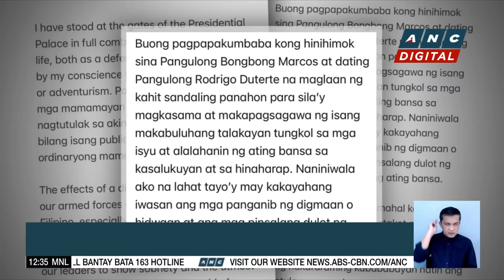PH House Speaker hits Duterte for favoring federalism while opposing charter change | ANC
Dateline Philippines: House Speaker Martin Romualdez hits former president Duterte for opposing charter change.